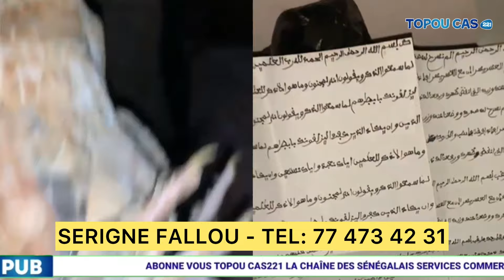NITOU INTÉRÊT Épisode 82 Bande Annonce Chronique avec dj louf